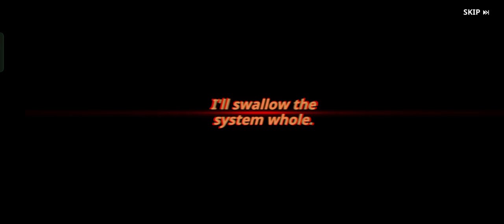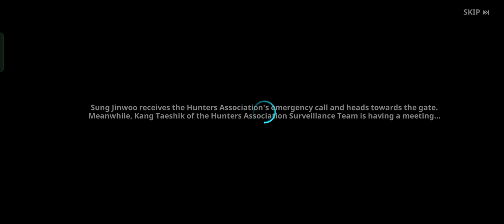SLA SOLO LEVELING ARISE EP 11 of completion of story